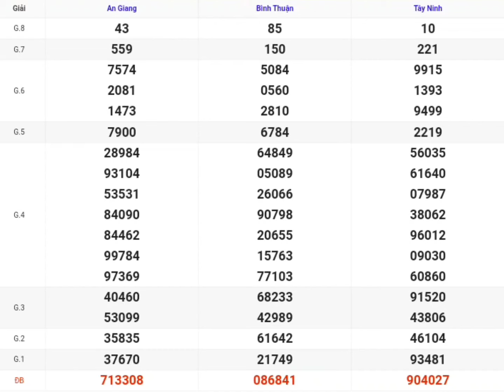XSMN | Quay Thử Kết Quả Xổ Số Miền Nam P3 Hôm Nay 02-05-2024 xs tây ninh, an giang, bình thuận